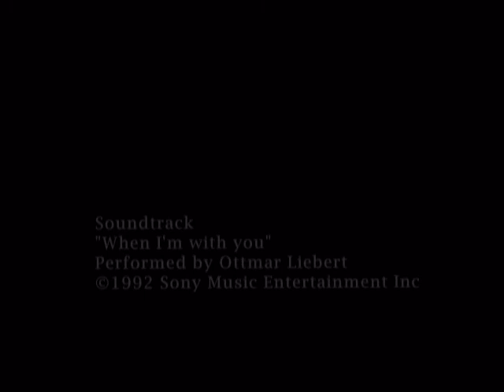Aerial photo slideshow, Sweden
An aerial photo slideshow of Sweden set to music. All photos are taken from powered paragliders.